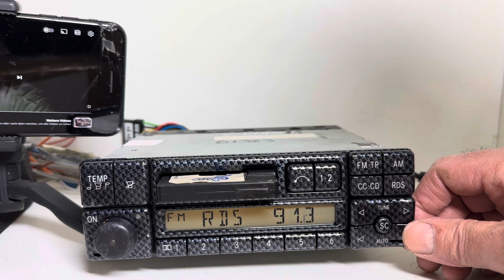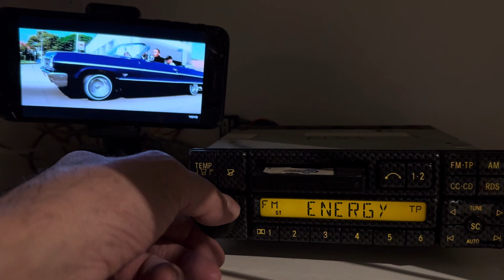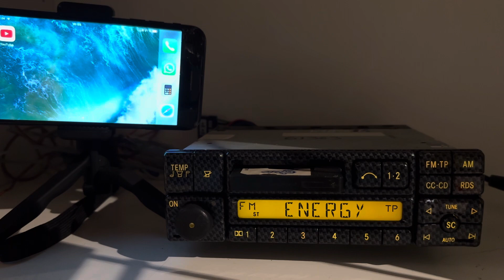Autoradio Becker be1350 Carbon Designe mit Bluetooth